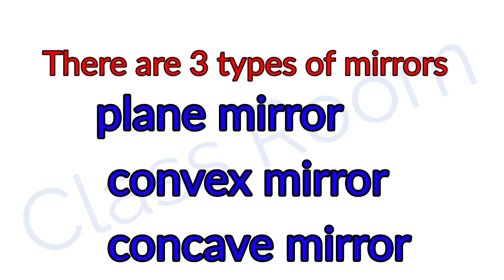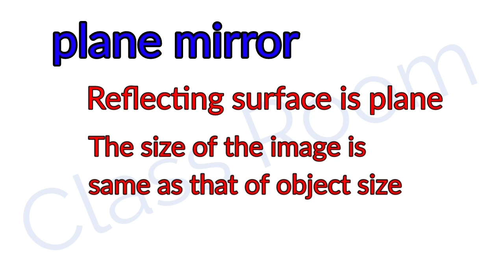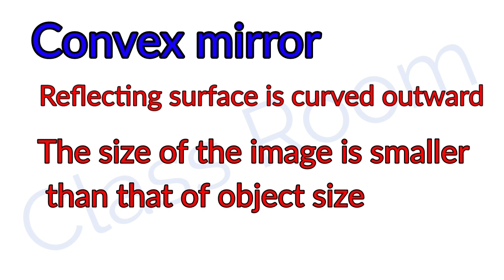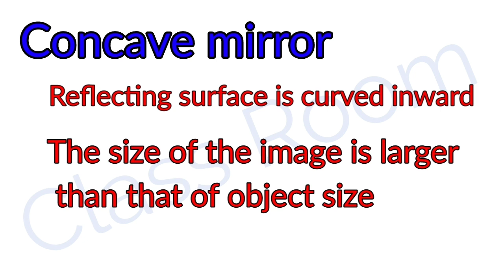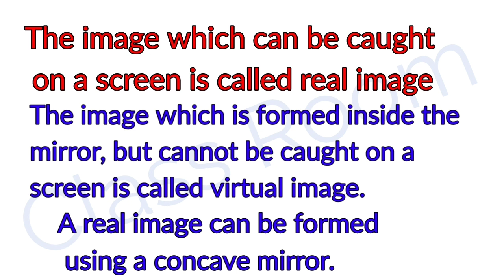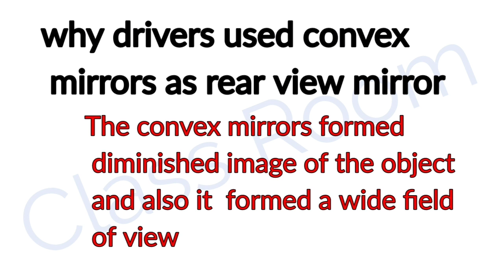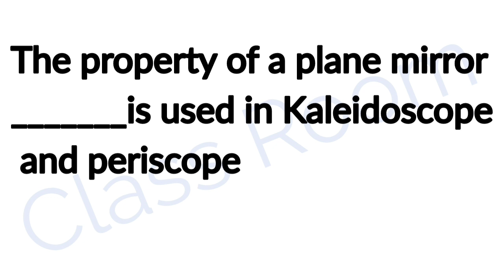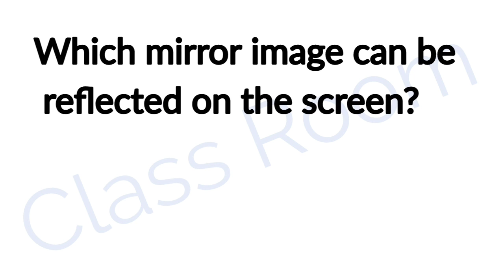Standard 7 unit2 part 5 Wonders of Visible Light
Standard 7 Basic Science unit 2 part 5 Wonders of visible Light(പ്രകാശത്തിന്റെ വിസ്മയങ്ങൾ)